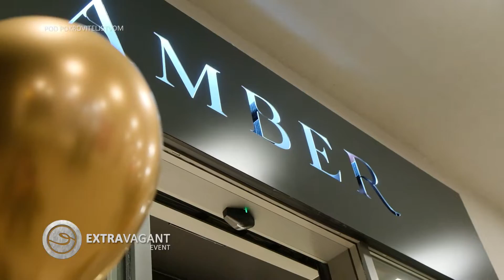Extravagant event: otvorenje parfumerije Amber